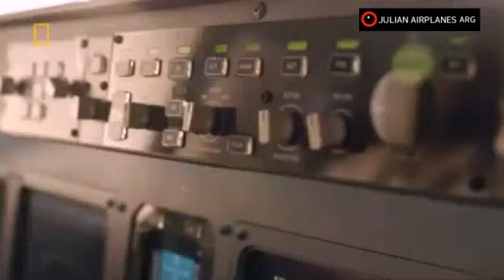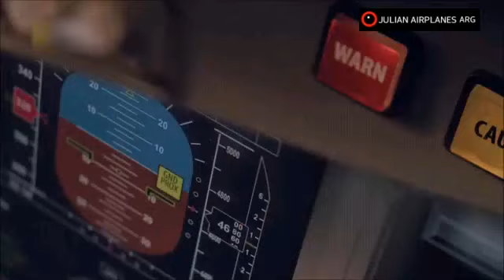LAM Mozambique Airlines Flight 470 - Crash Animation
LAM Mozambique Airlines Flight 470 was a scheduled international passenger flight from Maputo, Mozambique, to Luanda, Angola. On 29 November 2013, the Embraer E190 twinjet operating the service crashed into the Bwabwata National Park, Namibia, halfway through its flight, killing all 27 passengers and 6 crew on board.